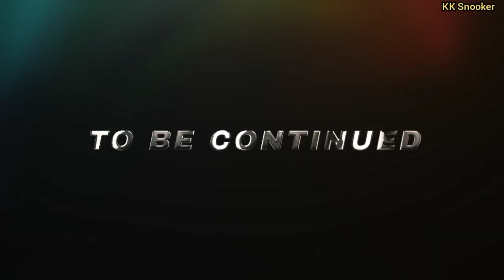Khalid Snooker Break 51 I 9th January 2024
Break 30 Plus 👊 Century Snooker Game 🎱 KK Snooker Club Karachi Pakistan Snooker